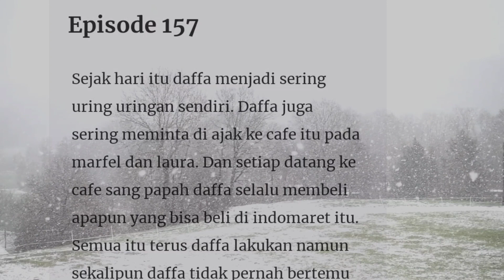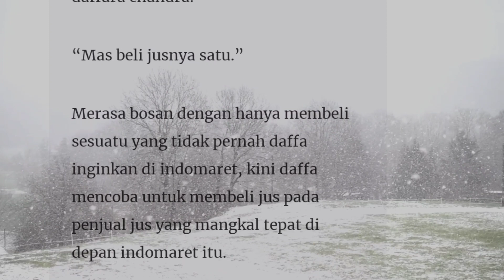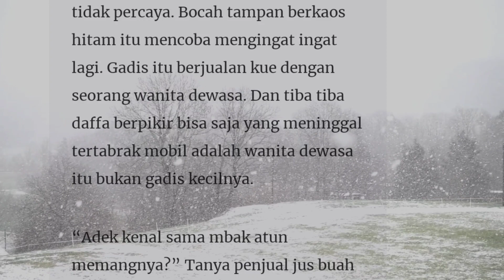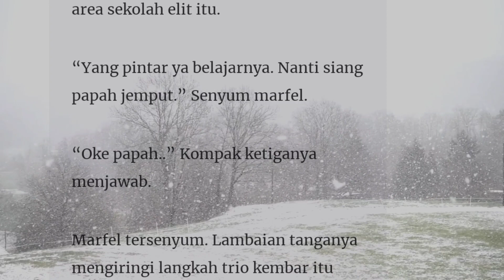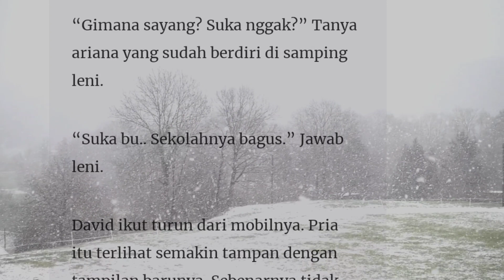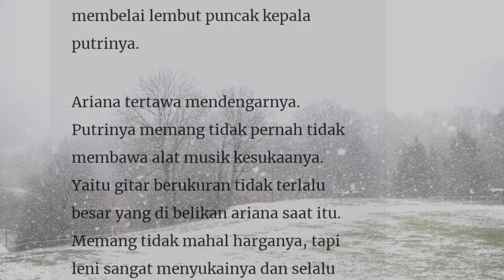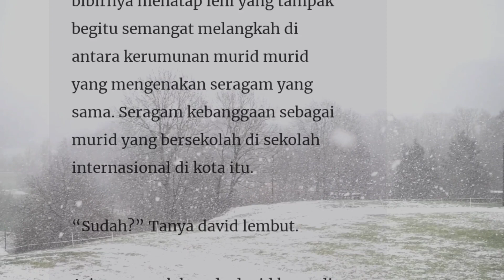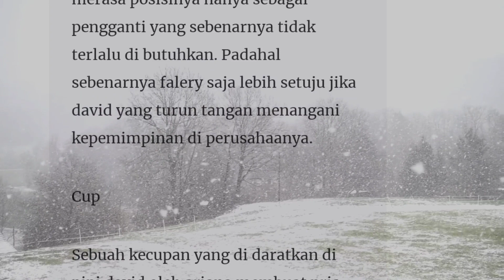Episode 157" Hilangkan Rasa Ragumu"